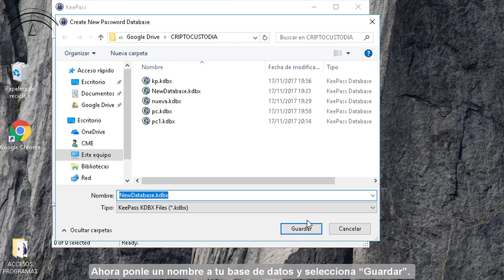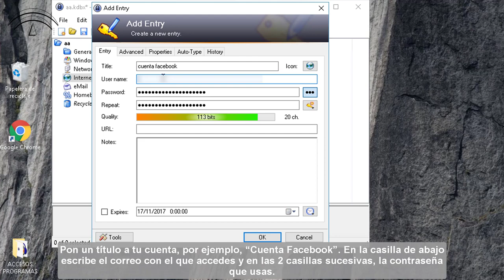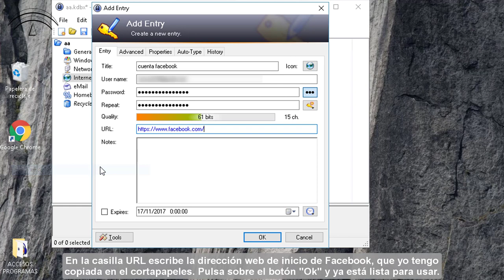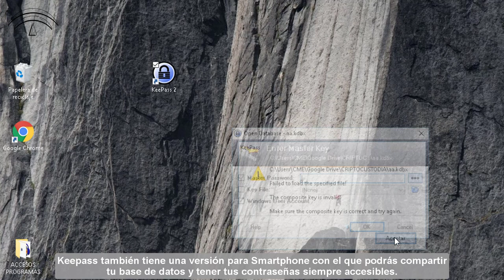Cómo usar Keepass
Con este videotutorial conocerás el funcionamiento del gestor de contraseñas Keepass.

Este material de autoformación forma parte del Plan de Formación de Empresa Digital de la Consejería de Empleo, Empresa y Comercio.